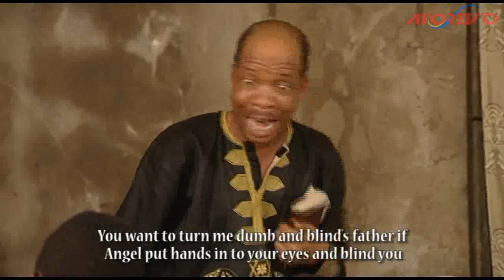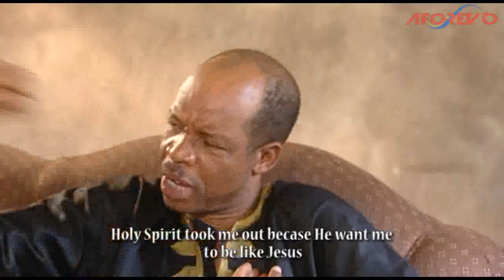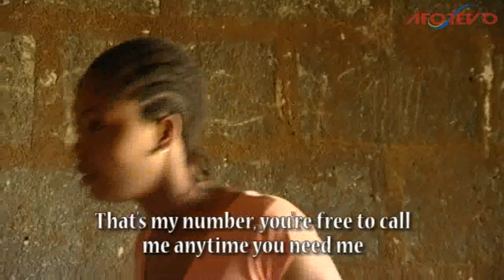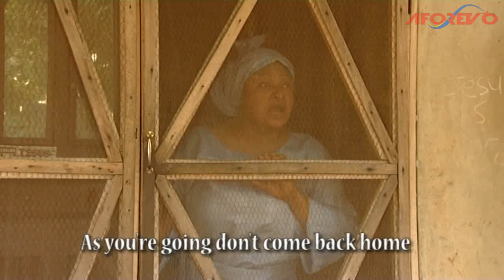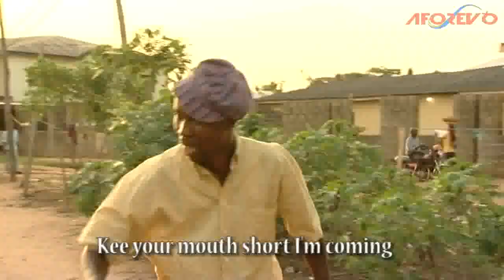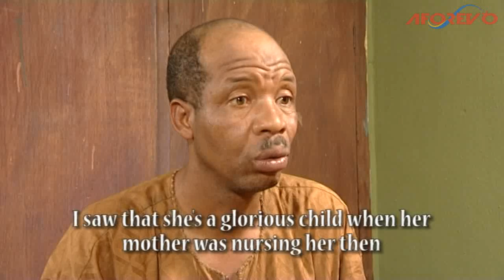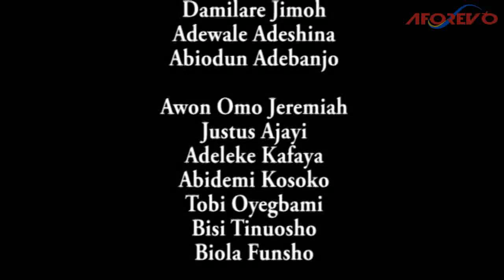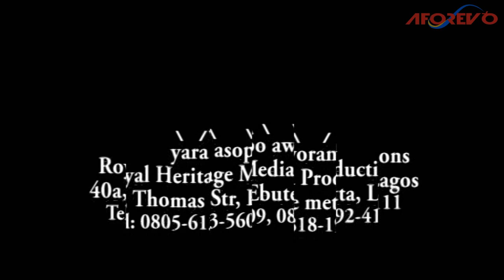Ifeto Somo Bibi - Latest Nigerian Yoruba Movie Starring : Abidemi Kosoko, Lukman Raji, Ronke Ojo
This is the story of a father who has no job or means to train and feed his family decided to become a false prophet to make ends meet find out if he succeeds in this business
Starring : Abidemi Kosoko, Lukman Raji, Saheed Lawal, Ronke Ojo.